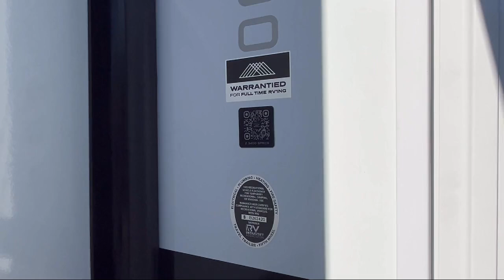2025 Brinkley Model Z 3400 Columbia Spring Hill Mt. Pleasant Lewisburg Franklin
2025 Brinkley Model Z 3400 Stock Number: BR4830.